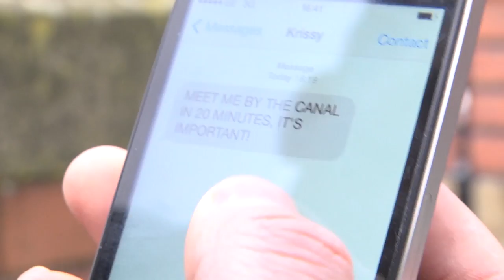Opposites Attract Movie Trailer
This is a film trailer I have done for a hypothetical movie about a girl that is dating a guy. It turns out she also dated his friend, and is undecided on who she wants to be with so she dates both guys.

On this project i worked on sound and camera
Individual edit